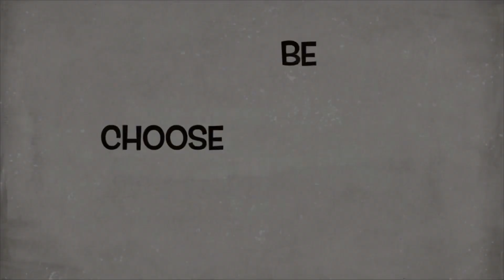We Need Little Christmas Ukulele Cover ⭐️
Instant Ramen Quick Covers!